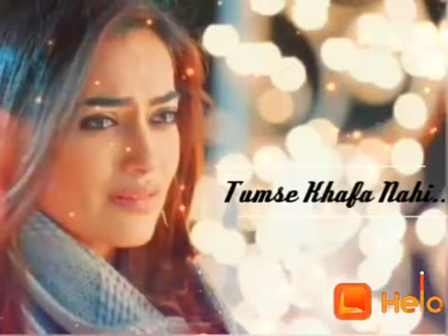shikwa ha zindigi se